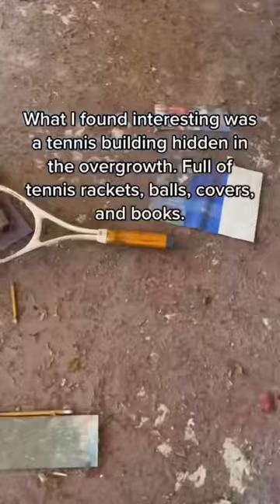Abandoned Gilroy Stadium in Gary, IN